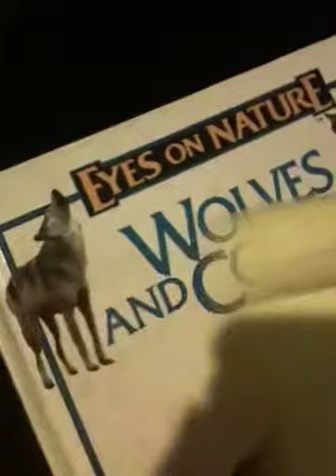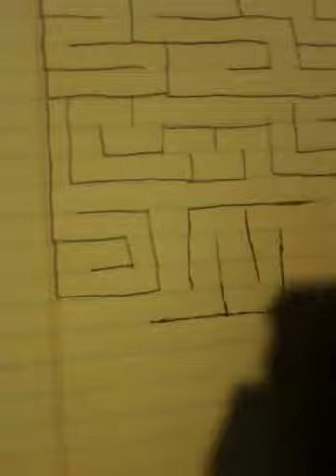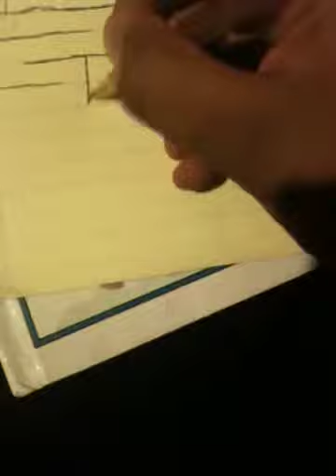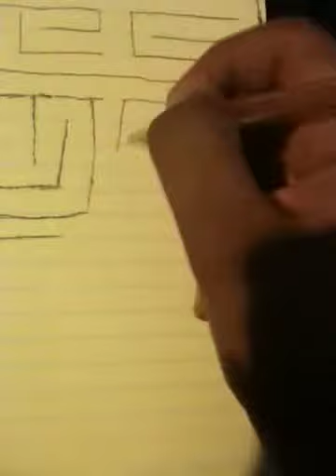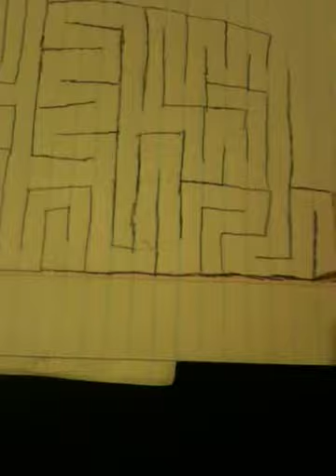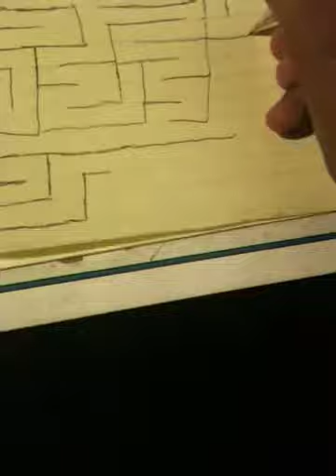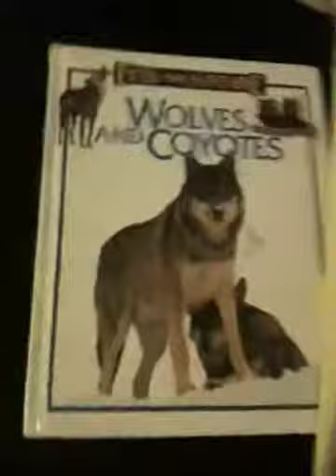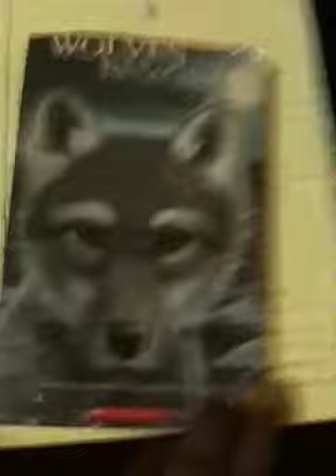Maze Drawing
Well I talk and draw that's pretty much it